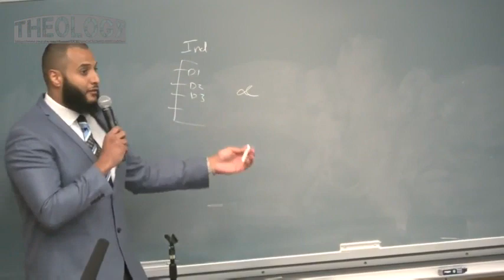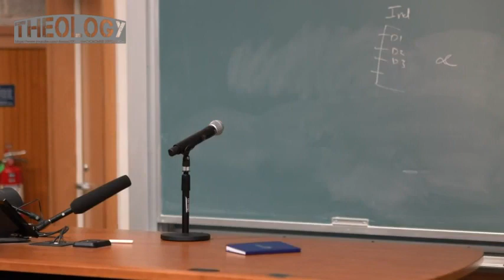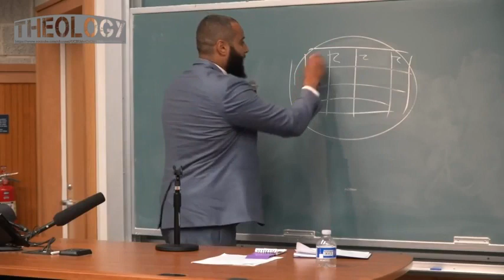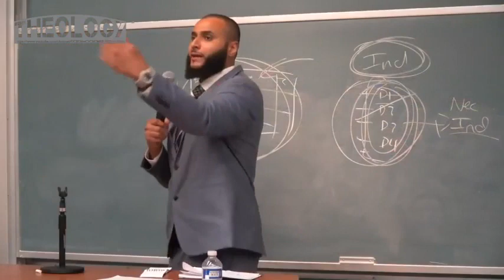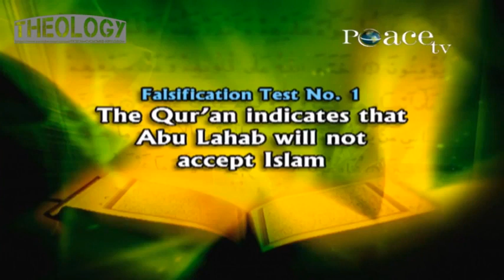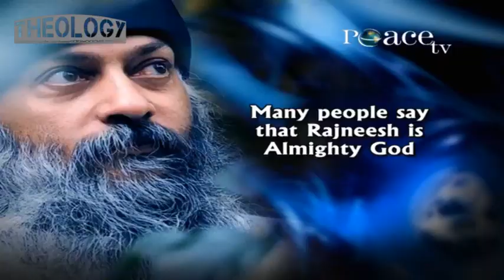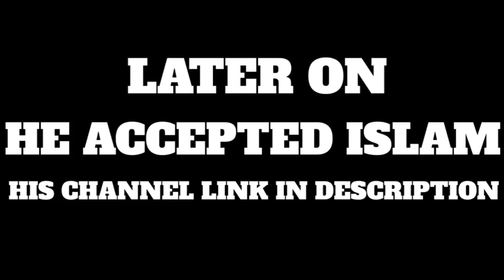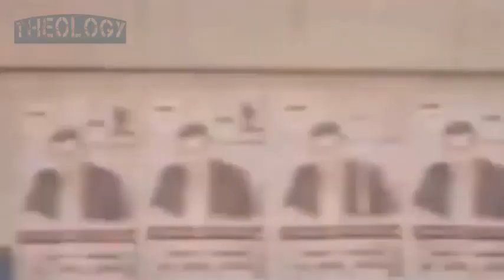DEBATE - DOES GOD EXIST - ISLAM VS ATHEISM - MUSLIM VS ATHEIST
DEBATE - DOES GOD EXIST - ISLAM VS ATHEISM - MUSLIM VS ATHEIST @t@rhxhtxynu @Drzakirchannel

DEBATE - DOES GOD EXIST - ISLAM VS ATHEISM - MUSLIM VS ATHEIST   @TheologyEnglishGlobal  @Dr Zakir Naik

You Can Ask The "Reactional Channels" (People Who React On Religious Videos) To React On This Video By Providing Them This Video Link